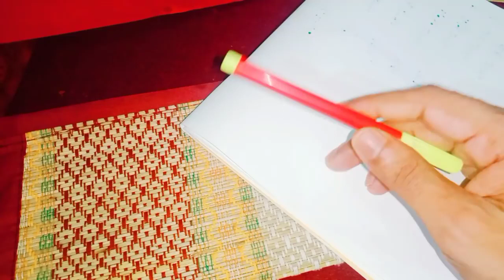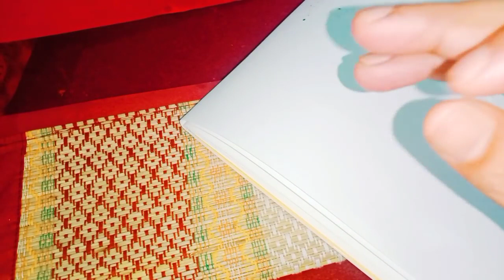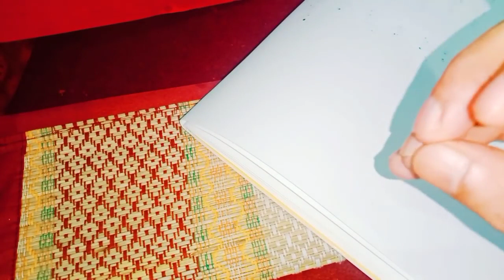ఈ మంత్రాన్ని మనసులో తలచుకోండి డబ్బులువస్తాయి అప్పులనుండి బయటపడతారు వివాహం అవుతుందిఉద్యోగం లభిస్తుంది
Time:10.00 AM TO 1.00 PM And 3.00 PM TO 6.00 PM
fees: 500 rupees
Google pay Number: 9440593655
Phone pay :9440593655